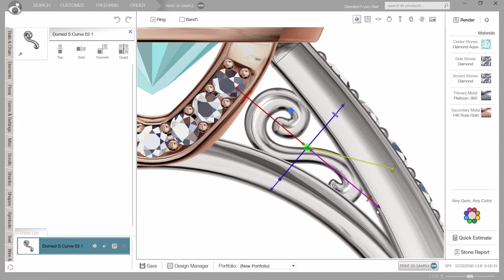Jewelry Design with CounterSketch In Action 720p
Lewis is our custom jewelry specialist with our CAD design program.